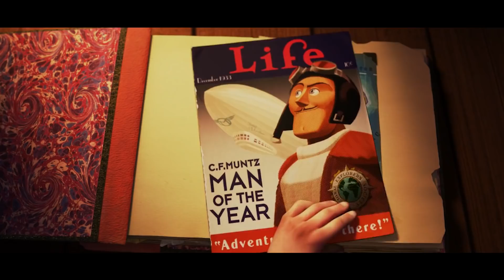10 Animated Movies That Were Changed In Other Countries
Kids Movies That Were Changed in Other Countries

It’s hard enough to make an animated film. It takes years for them to be produced, thanks largely in part to how long it takes the render and animate the scenes. But then the animators of these films actually take the time to tweak certain scenes for different regions around the world. Case in point, the rousing speech Buzz gives the other toys in Toy Story 2 is set to the American flag and anthem in the U.S. version, but is changed everywhere else in the world. Rochelle in Planes is Canadian in North America but her nationality, name and paint job differ depending where else you watch it. In a similar move, the news anchors in Zootopia are different and representative of the country in question. Language barriers are always an issue for countries that don’t speak or read English, so animators actually alter any scenes that have prominent English in them. Monsters University altered some colorful cupcakes and changed a “scary” banner to use symbols at one of the games. In Ratatouille, which is set in France, the English language was removed from a letter and other texts and swapped to French. In Up, the words “Paradise Falls” mean nothing if you can’t read them. So the animators fixed that. Wreck it Ralph has a background character unique to Japan, despite the original version of the character being a homage to a great Japanese filmmaker. Inside Out made a few changes as well, from a simple vegetable swap to changing an entire scene for the sake of sports.